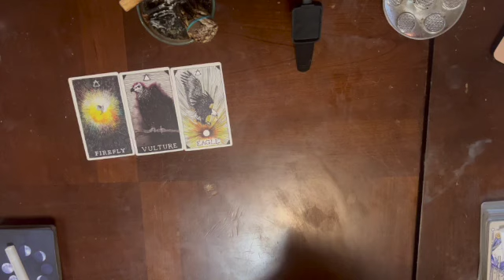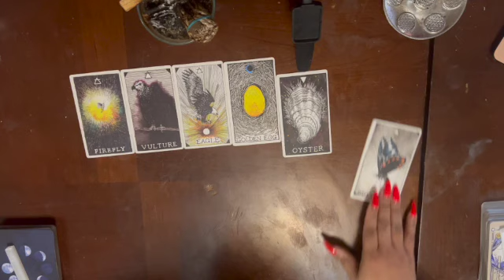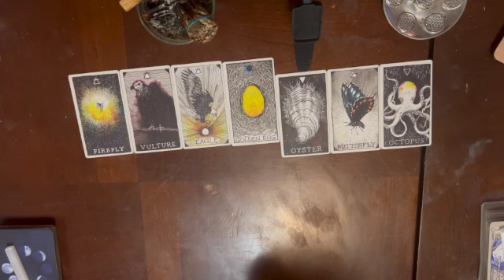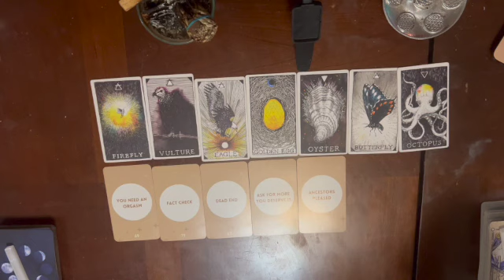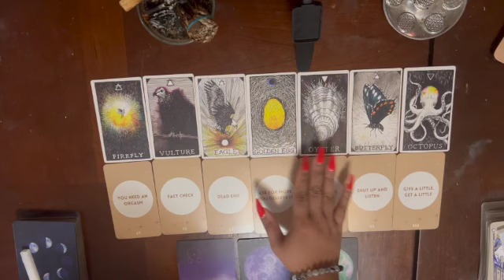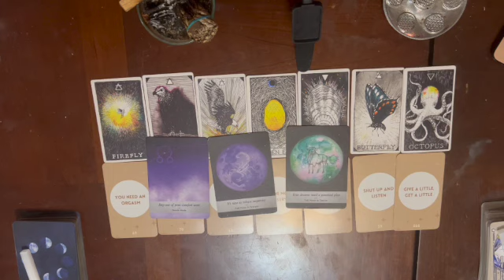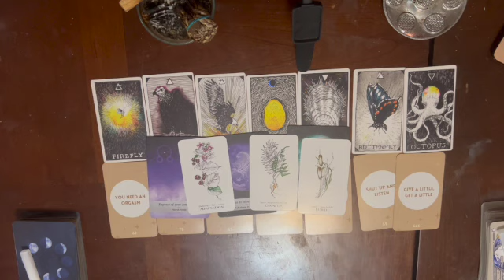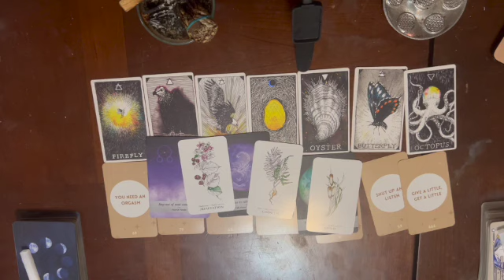Cancer Bi-Weekly Message: Becoming Unstoppable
Hello Cancer!! This is your bi-weekly (weeks of February 6th - February 20th)  general reading. This video is for Cancer Sun, Moon, Rising, Venus & Mercury.

💠Time Stamps💠
0:00 Beginning
0:01 Intro
0:07 Start of Reading

✨DECKS✨:

Animal Spirit Oracle Deck: The Wild Unknown Animal Spirit Deck and Guidebook (Official Keepsake Box Set)

Blunt AF Oracle Deck

Rebel Oracle